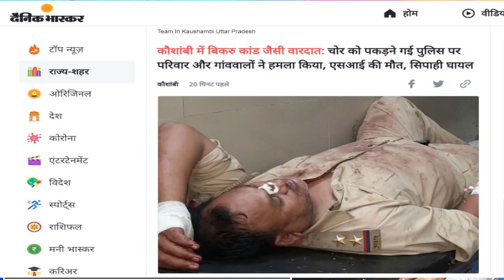आखिर कब तक झू-ठ फैला-ता रहेगा खुद को Main Stream बताने वाला मीडिया Kaushambi news